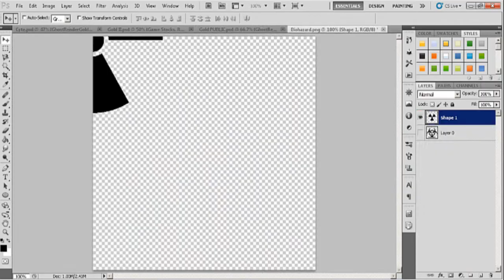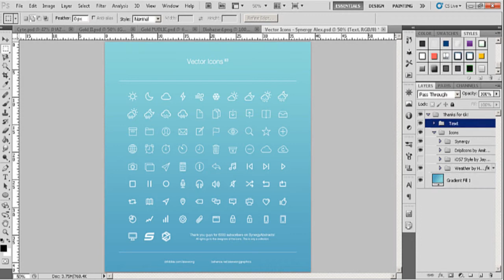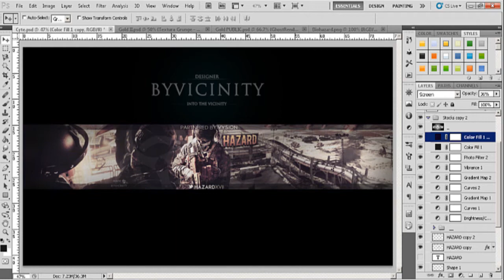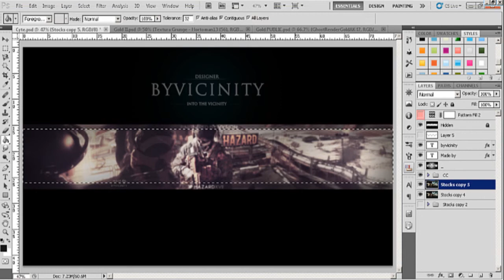Speedart #25 | Hazard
OPEN!
OPEN!
OPEN!
Song: Skizzy Mars - Pay For You
Want a design from me? Fill out this order form